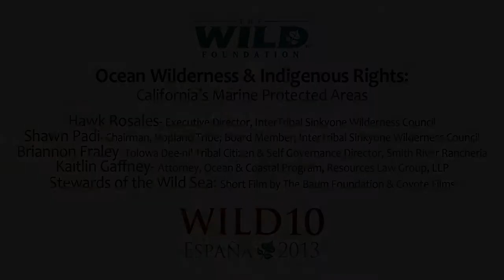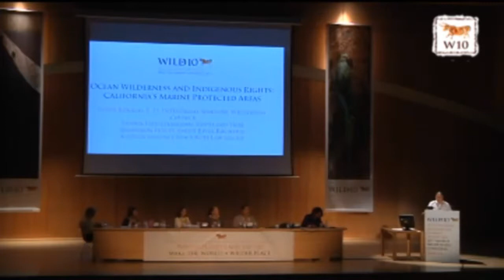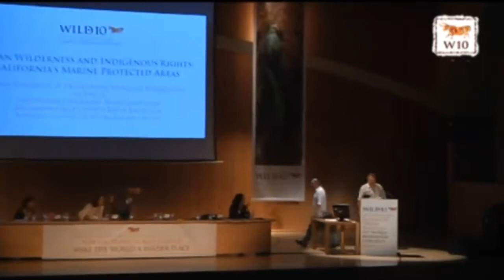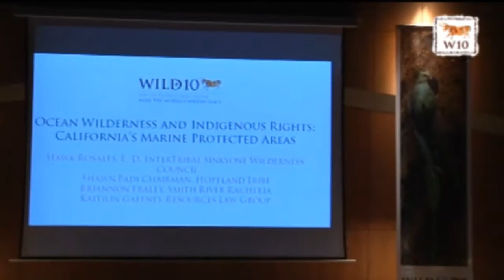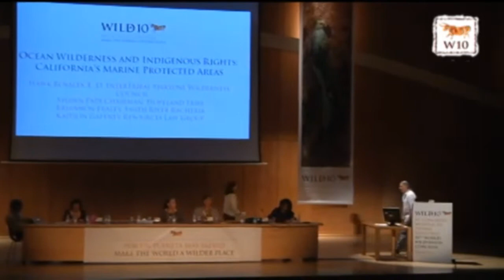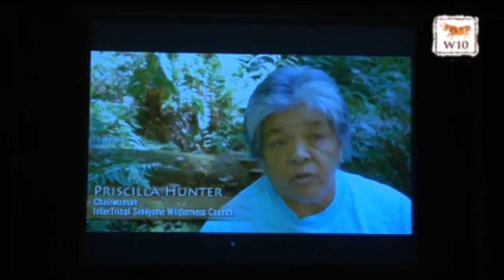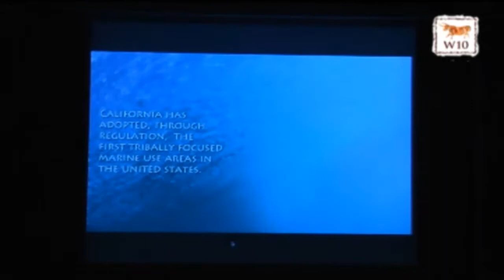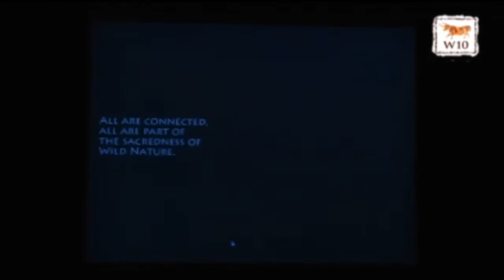WILD10 Global Gathering presentation: Ocean Wilderness & Indigenous Rights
Ocean Wilderness & Indigenous Rights: California's Marine Protected Areas- 4 October, Session 4

Hawk Rosales—Executive Director, InterTribal Sinkyone Wilderness Council
Shawn Padi—Chairman, Hopland Tribe; Board Member, InterTribal Sinkyone Wilderness Council
Briannon Fraley—Tolowa Dee-ni' Tribal Citizen & Self Governance Director, Smith River Rancheria
Kaitilin Gaffney—Attorney, Ocean & Coastal Program, Resources Law Group, LLP
Stewards of the Wild Sea—Short Film by The Baum Foundation and Coyote Films